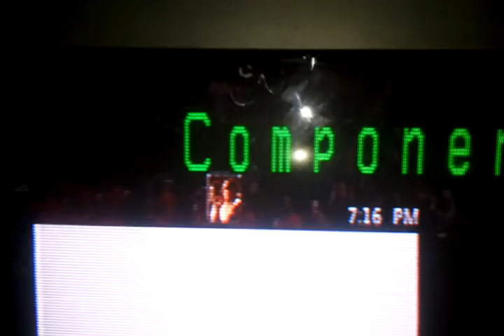Mrmiamiman Dashboarded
He dashed wit 6 seconds left